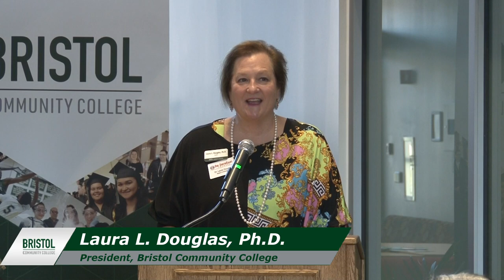MOSAIC- Multicultural Opportunities Serving Area Industries and the Community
Bristol Community College and the One SouthCoast Chamber host MOSAIC- Multicultural Opportunities Serving Area Industries and the Community to educate local businesses on how to incorporate diversity, equity, inclusion and belonging (DEIB) strategies within their organization. Held on April 9, 2024.